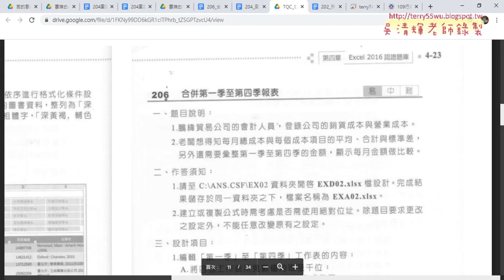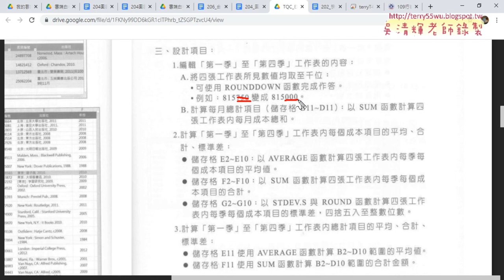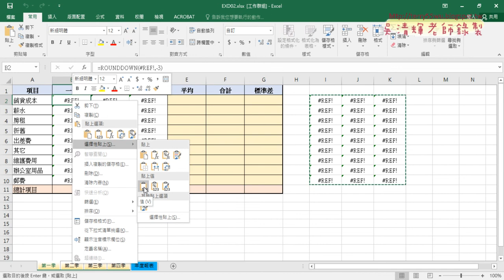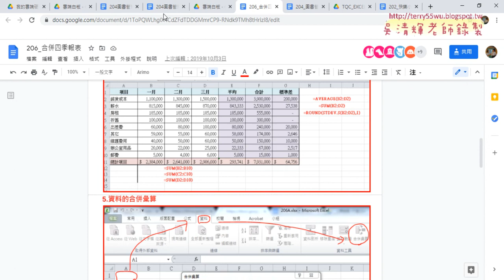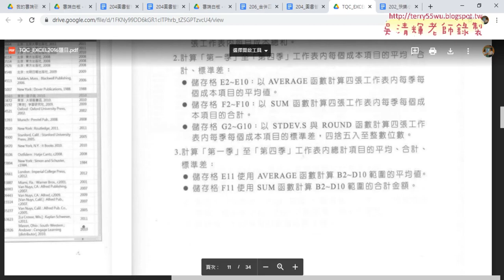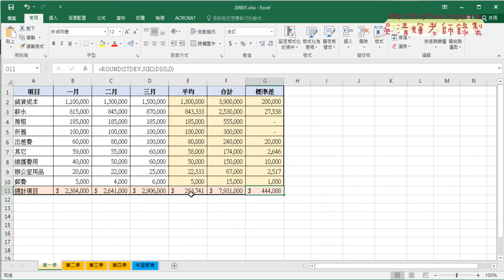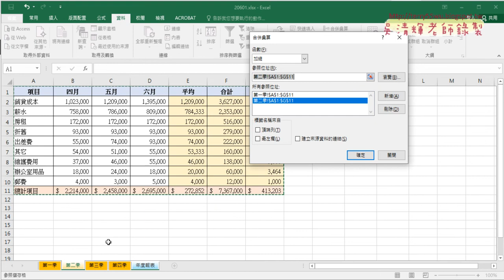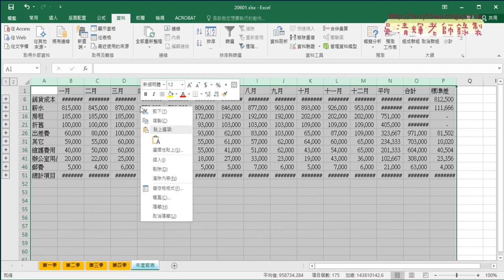05 206合併四季報表解答